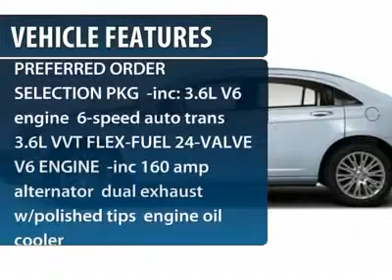2012 CHRYSLER 200 Jackson, MS C1108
2012 CHRYSLER 200 Jackson, MS
Stock# C1108
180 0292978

5395 I 55 N.